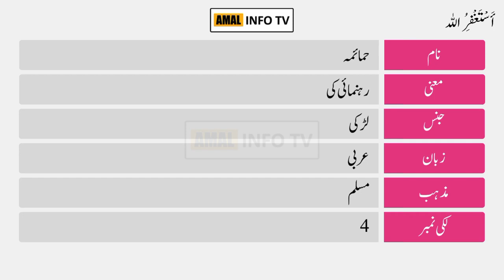Humaima Name Meaning in Urdu | Humaima Naam Ka Matlab Kya Hai | Amal Info TV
Humaima (حمائمہ) is a Muslim girl Name. The humaima Name Meaning in Urdu is "رہنمائی کی". Humaima name is Arabic originated, and the Lucky Number is four (4) which is related/connected with Islamic Name humaima. Also find other important details about humaima name in this Video Like Color, Compatible Stone & Metals, Religion, Language, and Many More..!!

👉 Detail: In this video you will find all kind of details about humaima name meaning in urdu, humaima name meaning in urdu & lucky number, humaima name status, humaima name meaning whatsapp status or if you have any other query so you can ask in the comments section.